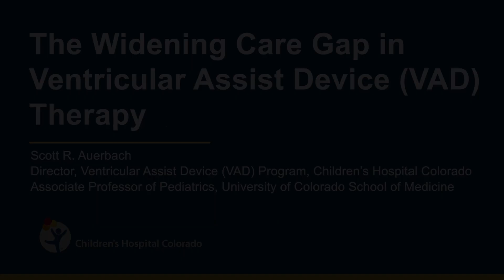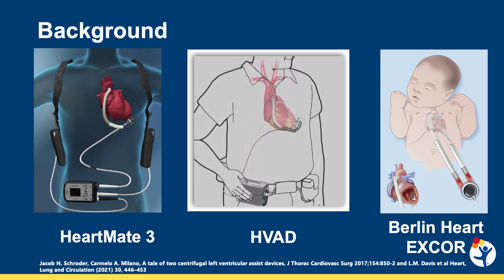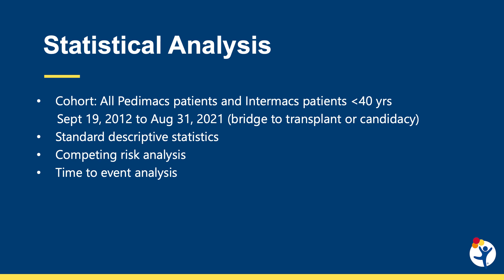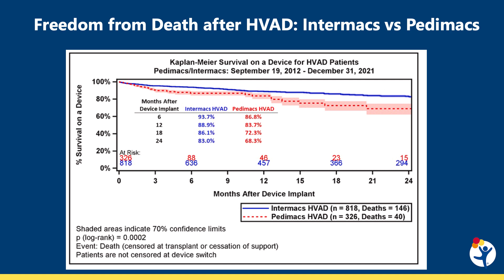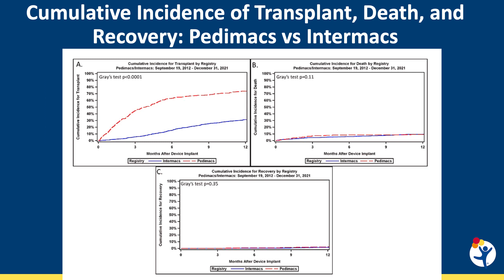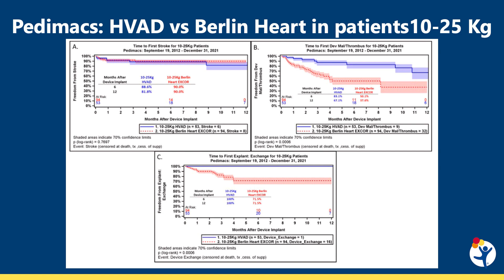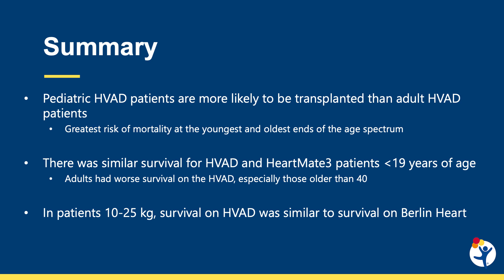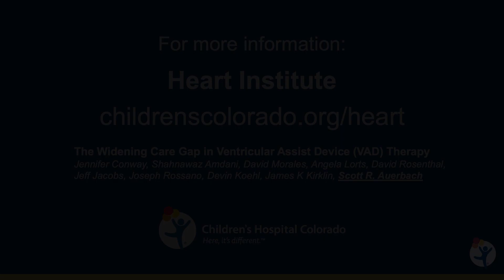Widening Care Gap in Ventricular Assist Device (VAD) Therapy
In the 2023 multicenter study titled "The Widening Care Gap in Ventricular Assist Device (VAD) Therapy," researchers compared the outcomes of different VADs, including the HeartMate 3, HeartWare VAD (HVAD) and Berlin Heart, focusing on pediatric and young adult patients. It offers valuable insights into the technological advancements and challenges in VAD therapy, highlighting the impact on patient care and treatment outcomes.

In this video, Scott R. Auerbach, MD, explores the consequences of the HVAD's discontinuation and compares it with the HeartMate 3 using data from the Society of Thoracic Surgeons Intermacs and Pedimacs registries. Dr. Auerbach explains the differences in survival rates and adverse events across age groups, revealing a significant care gap for pediatric patients in need of intracorporeal support.